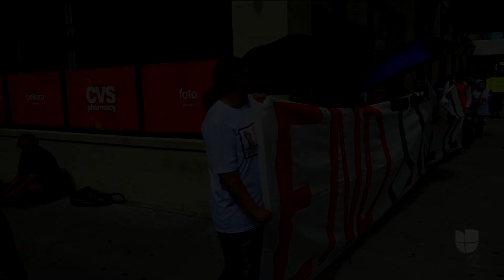Activistas en El Paso, Texas, piden que se ponga fin a las deportaciones de haitianos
Autoridades de El Paso, Texas, indicaron que a la ciudad están siendo trasladados cerca de 500 haitianos diariamente procedentes de Del Río, para luego ser deportados bajo el Título 42 de la Ley de Inmigración. Este jueves varias organizaciones proinmigrantes realizaron marchas exigiendo que paren las expulsiones de indocumentados de Haití, pues aseguran que es una práctica inhumana.

Patricia Janiot